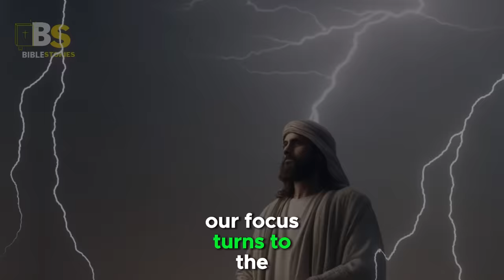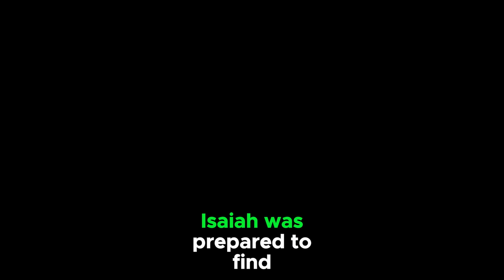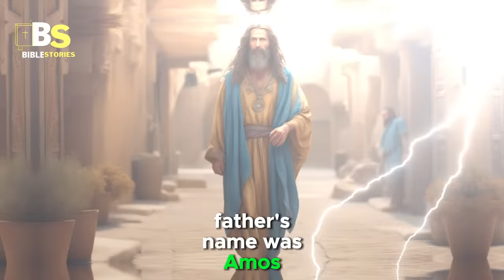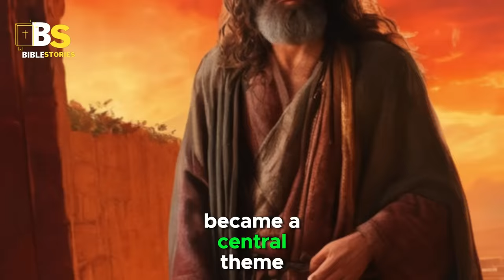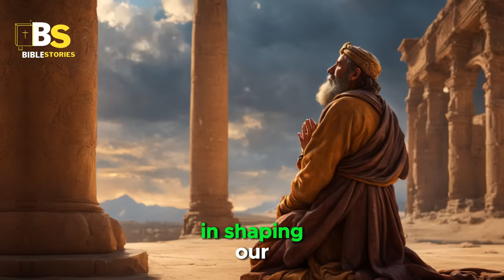THE STORY OF ISAIAH (THE GREATEST MESSIANIC PROPHET)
Welcome, dear viewers, to another insightful exploration into the timeless narratives of the Bible. Today, our focus turns to the captivating story of Isaiah, a prophet whose words reverberate through the centuries, resonating with divine significance. Born in the 8th century BC in Jerusalem, Isaiah's life unfolds against the backdrop of tumultuous times, marked by the looming threat of the Assyrian Empire and the divine calling that would shape his destiny. Join us as we delve into the life, visions, and prophecies of Isaiah, a profound messenger of God, whose words foreshadow the coming of the greatest figure in biblical history — Jesus Christ.
Hey, Lourival, what's up? This is all about Isaiah in Hebrew, and already yahoo, which means God is salvation. He was born in the 8th century BC in Jerusalem. His prophetic calling happened around 742 BC. Isaiah coincided with the beginning of the Assyrian Empire's westward expansion, which threatened Israel. Isaiah proclaimed it as a warning that Israel was a people without God. So, in today's video, we'll talk about the history of the prophet Isaiah.  Grace overflowed, my friends. If you like the video, leave a like; it really helps me produce more videos. Without further ado, let's get into the video. Isaiah's vision, the first recorded event in his life, is his prophetic calling, as found in the sixth chapter of the book bearing his name. This happened around 742 BC, and the vision probably occurred in the temple in Jerusalem, making him a prophet described in a first-person narrative. According to this account, he saw God and various seraphim above His throne, impressed by the contact with divine glory and holiness. He became distressed and aware of God's need to send a messenger to the people of Israel. Despite his own sense of unworthiness, he offered himself for God's service, saying, "Here I am, send me." Thus, he was appointed to give voice to divine words. It wasn't an easy undertaking; he had to condemn his own people and witness the nation crumble. He knew he would face bitter opposition and deliberate disbelief. All of this he had to endure, strengthened internally by the vision and a sudden resolution.
Throughout his life, Isaiah was prepared to find meaning in the vision before the decisive moment arrived. Information about this period of his life is inconclusive, primarily consisting of inferences drawn from the biblical text. Sometimes the prophet's personal life appears in the record as an aspect of his public message. Once, when confronting a king, he took with him, to reinforce his prophetic word, a son with the symbolic name Shear-Jashub, meaning a remnant will return. Again, to memorialize a message, he fathered another son, a prophetess with his wife, sealing the child with his message and the name Maher-Shalal-Hash-Baz, meaning speed, spoil, hasten, prey—referring to the imminent spoilage by the Assyrians. If his children weren't sought as living witnesses to the prophet's premonitions, posterity wouldn't know about his wife or these children. All that is known is that his father's name was Amoz. Despite being contemporaries, Amoz's name in Hebrew was different from the prophet Amos's name.
Often, it is suggested that Isaiah was an aristocrat, possibly even of royal lineage. However, the same reasoning could apply to any number of prophets since Nathan in David's time. Prophets had relations with kings because, like Isaiah, they were well-informed about public affairs, a crucial responsibility in being God's voice among the people. Additionally, Isaiah was emphatically with the poor and victimized, not with courtiers and the rich. It is sometimes argued that he was from a priestly family due to his knowledge of cultural matters and the fact that his commission apparently occurred in the temple in Jerusalem.